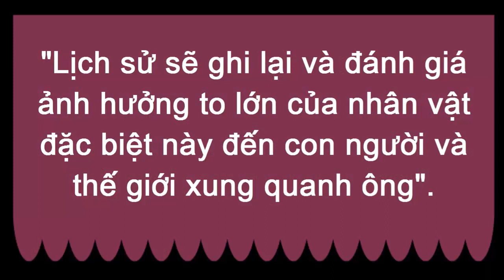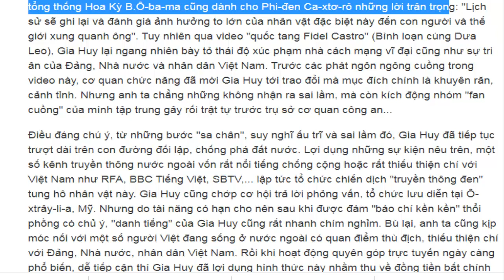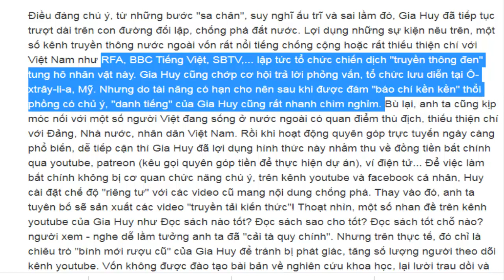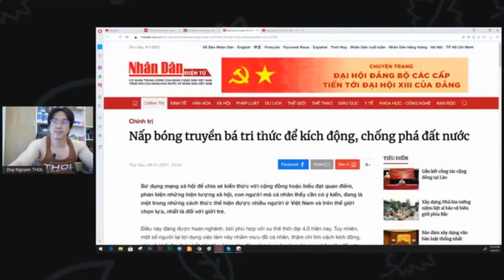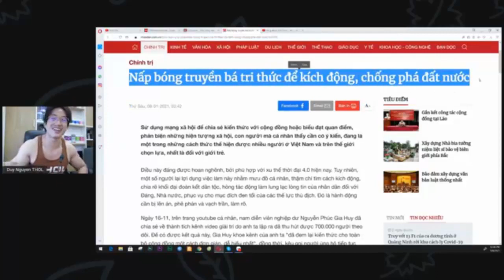Dưa leo lên báo Nhân Dân [DN]